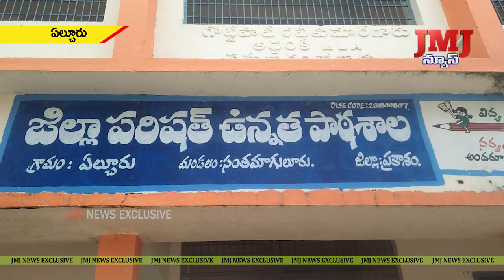ఏల్చూరు జిల్లా పరిషత్ ఉన్నత పాఠశాలలో తమన్నా యాటిట్యూడ్ వారు కాంపిటీటివ్ పరీక్షలు